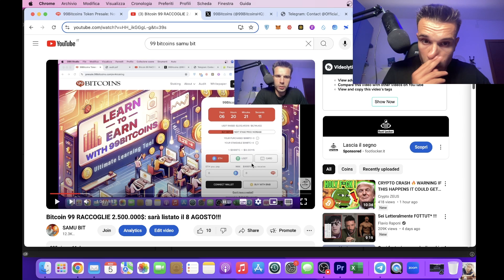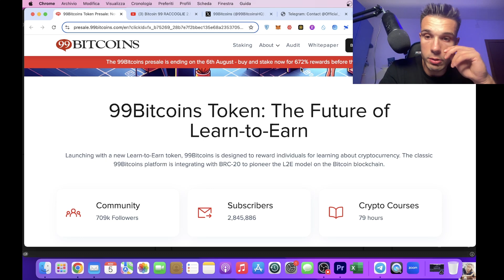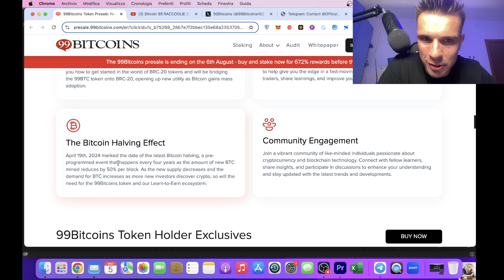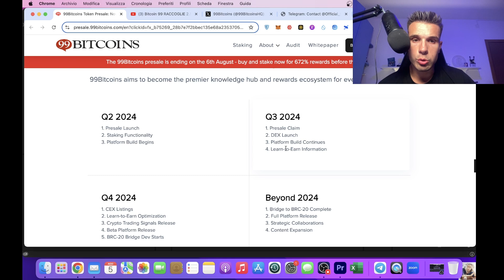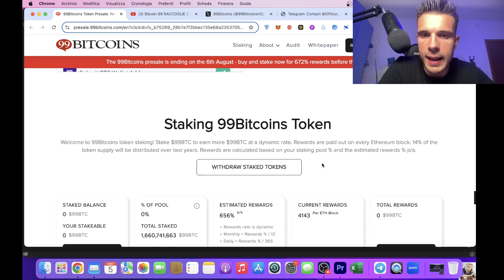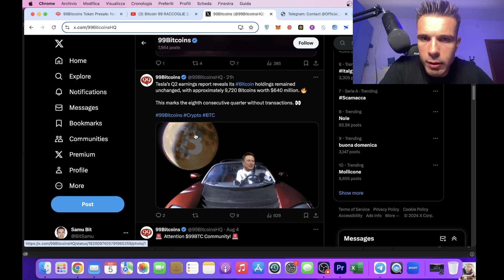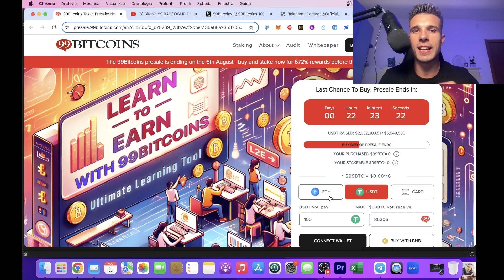Bitcoin 99 RACCOGLIE 2.600.000$: mancano 48 ORE AL LISTING!!!